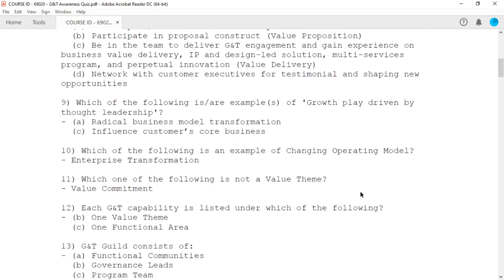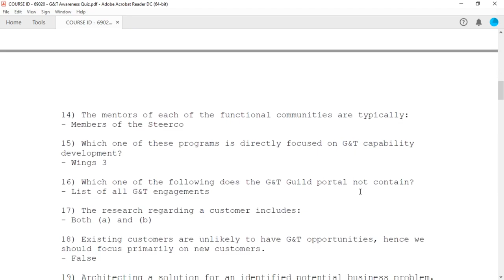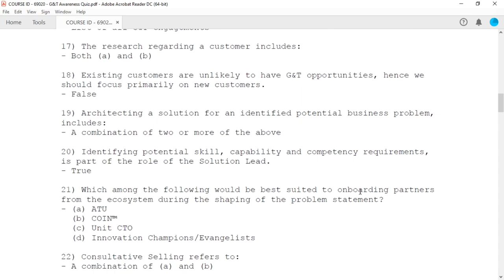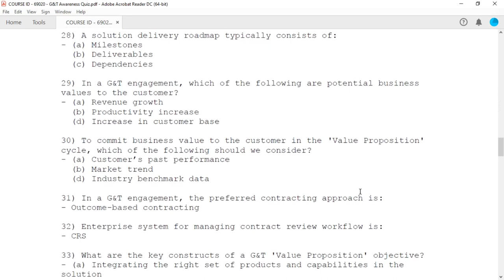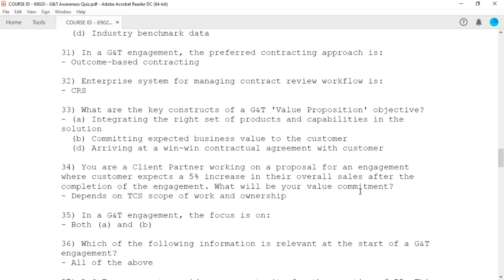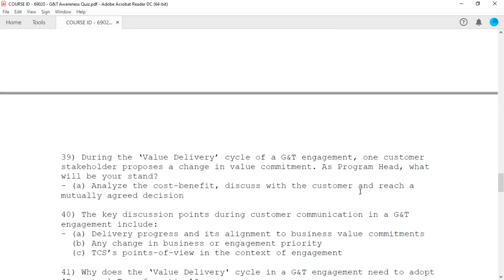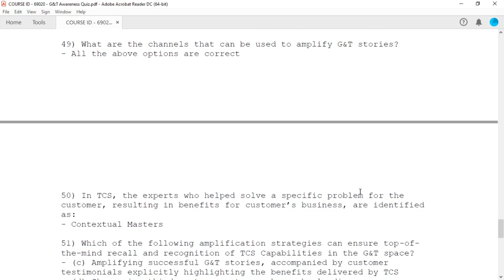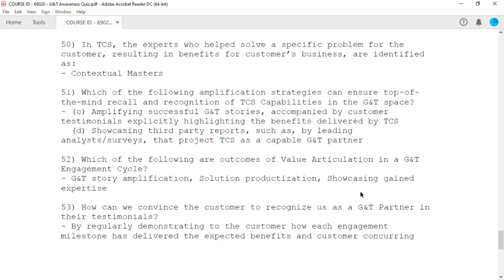69020 Growth & Transformation Awareness Quiz solution tcs 💯 score ✅ | Must watch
Welcome to Flare Study,
In this video, I can post the Answers of 69020 Module

Problem solved ✅✅✅
56978 solutions tcs | Tcs course id 56978 | Agile E1(56978) solution tcs 💯 score ✅ | Must watch